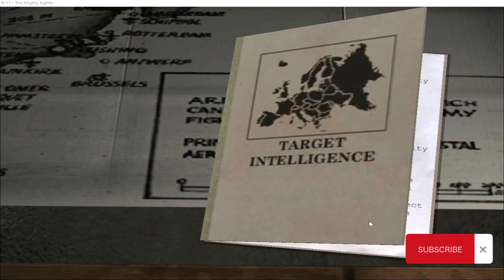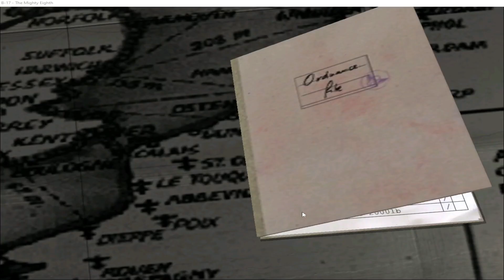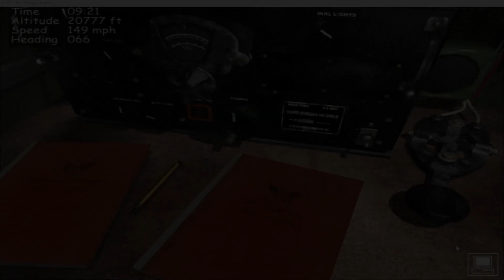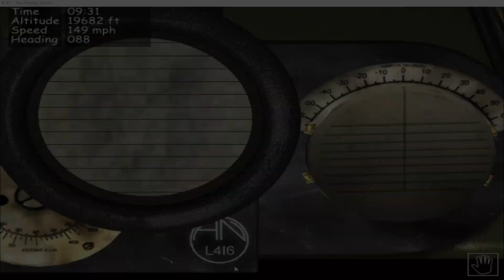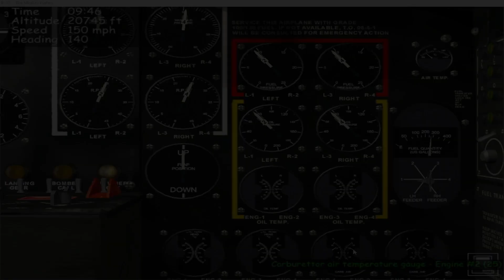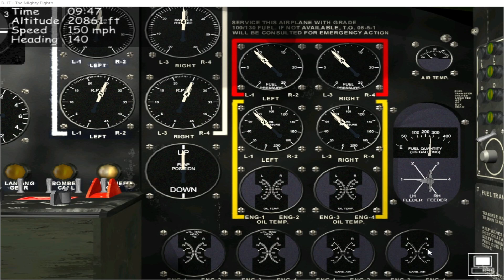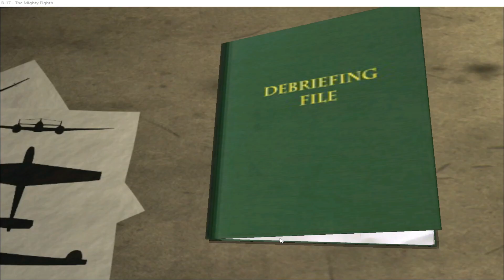Squadron Campaign #2 Wesseling Oil Production Facility | B-17 Mighty 8th (Retro)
Playing B-17 The Mighty 8th from the year 2000.  Starting a Squadron Campaign based out of Ridgewell AAB on 10th February 1945.  High Difficulty settings and Full Realism.

Note: The original game plays in 4:3 aspect ratio.  I have stretched the game window to 16:9 aspect ratio to fill the screen, as such the game will appear stretched horizontally.

Time Codes
00:00 - Intro & Mission Planning
02:52 - Takeoff & Outbound leg
05:02 - Behind Enemy Lines
08:33 - Bomb Run
12:42 - Egress
18:49 - Landings & De-brief